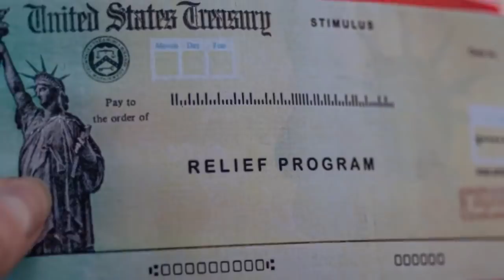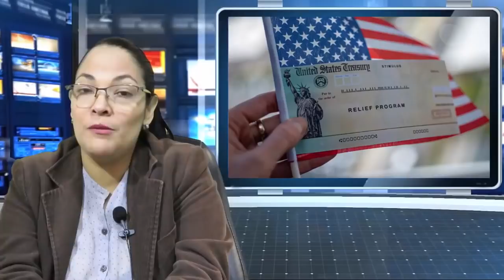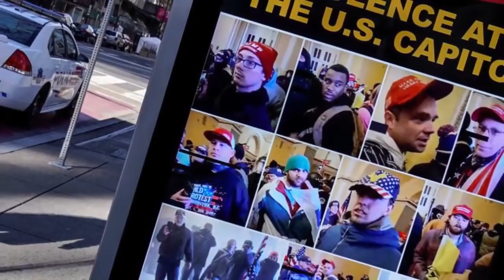1 DE FEBRERO NOTICIAS DE ESTADOS UNIDOS HOY Fbi Tras La Pista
NOTICIAS DE ESTADOS UNIDOS HOY Fbi Tras La Pista

Noticias Internacionales
Eeuu Hoy
Estados Unidos
Elecciones Estados Unidos 2020
Noticias
Trump Hoy
Noticias Hoy
Trump Noticias
Noticias Usa